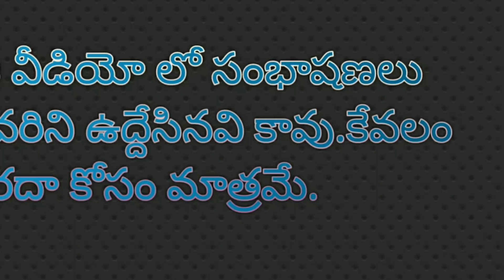Lilitha jewellery ad funny spoof